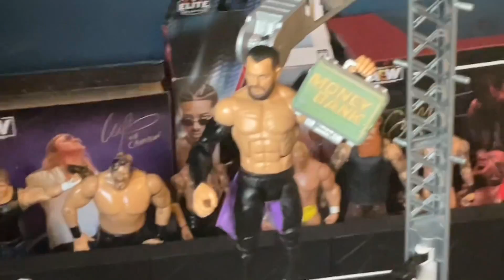WWE action figure ￼￼ money in the bank ￼